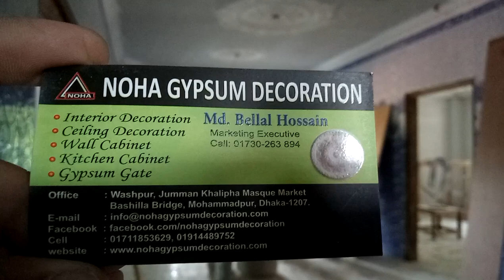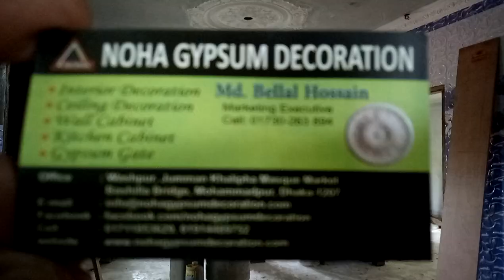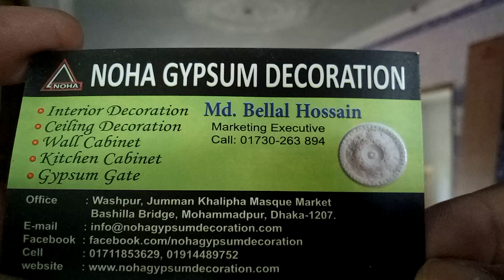নোহা জিপসাম এর কাজ করাবেন প্রতিটির রুমের একটি ধারনার প্রাইস (falak angel)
Assalamualaikum

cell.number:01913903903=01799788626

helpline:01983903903